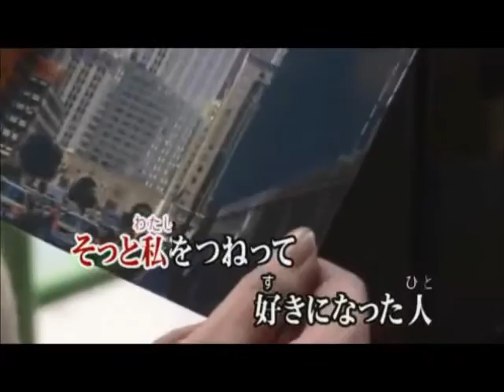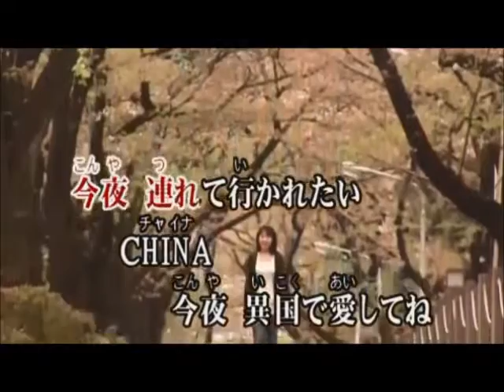鹿取洋子さんの『ゴーイン・バック・トゥ・チャイナ』歌いました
作詞　Pim　Koopman　日本語詞　岡田冨美子
作曲　Pim　Koopman
１９８０年　鹿取洋子さんのデビューシングルです。
鹿取洋子さんの同期には河合奈保子さん、柏原芳恵さんらがいました。
鹿取さんの曲は夜をイメージさせるタイトルが多いんですよね。
この曲も意味深な歌詞ですよね。私は中国には行ったことはありませんが、
２０歳のころナイトクルージングで見た、香港の夜景を思い浮かべながら歌ってみましたよ　(#^.^#)